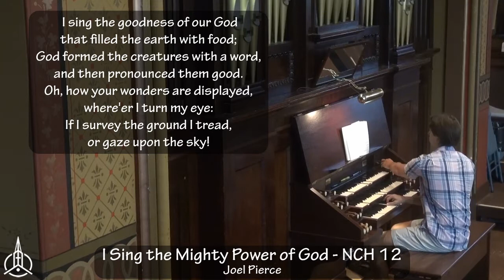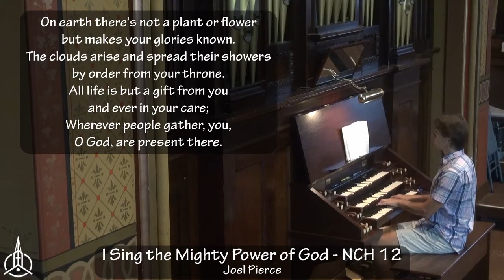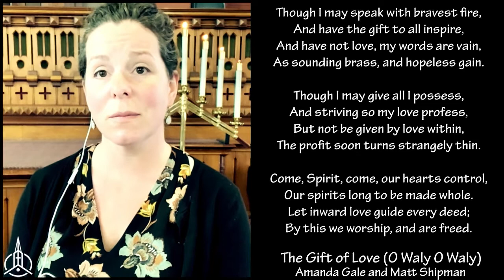Sunday Worship May 2 2021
Produced by First Parish Congregational Church, 116 Main Street, Yarmouth, ME.